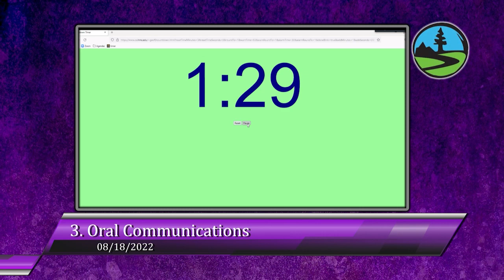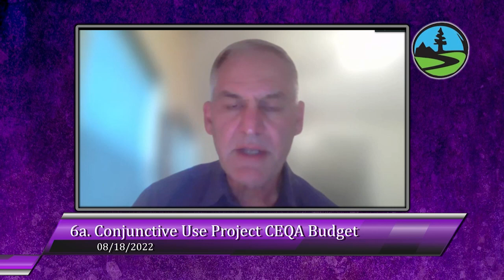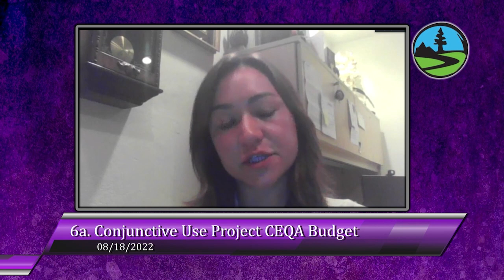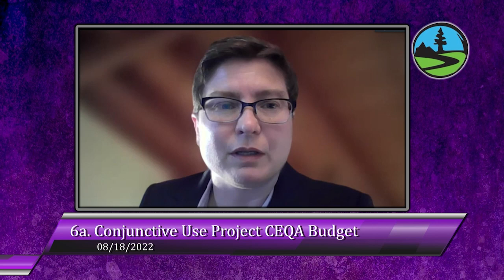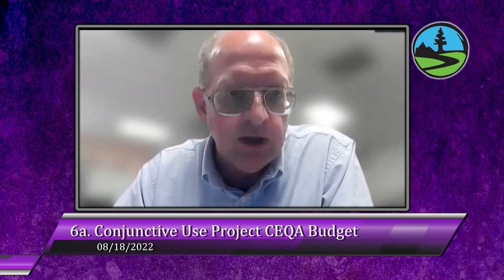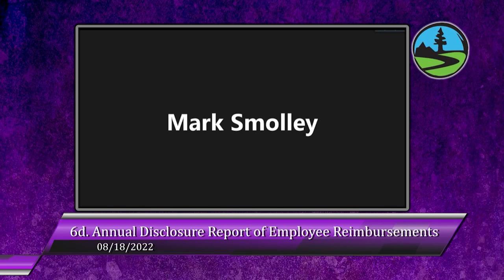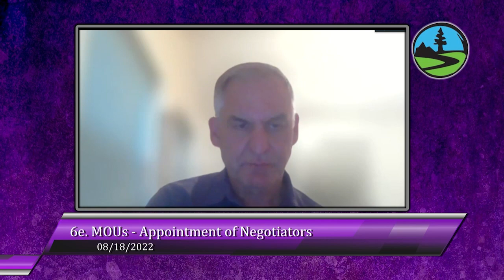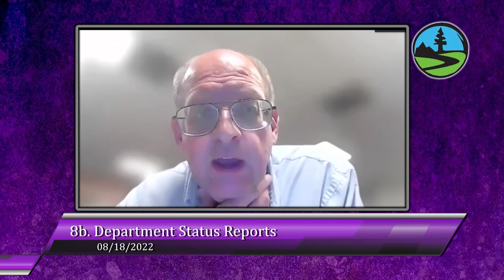San Lorenzo Valley Water District 8/18/22